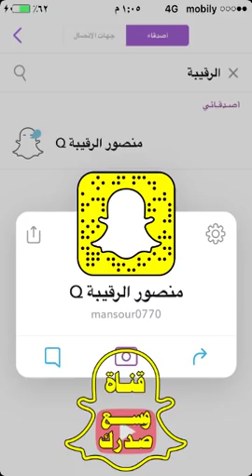حريم العيال والحمولة | منصور الرقيبة